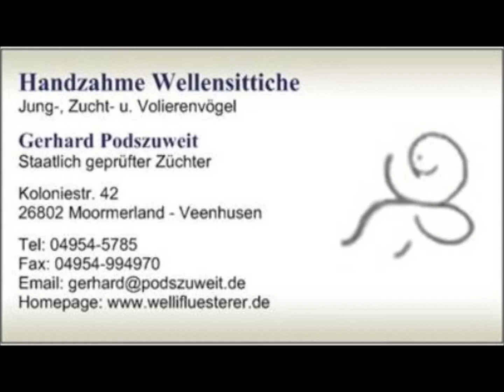2018 03 13 Lebhafte Zuchtbox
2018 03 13 Lebhafte Zuchtbox